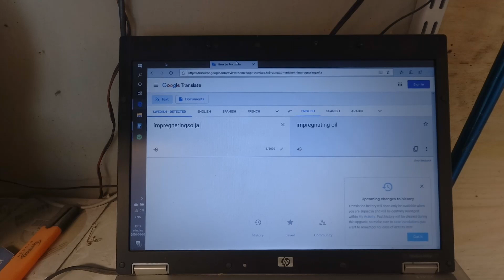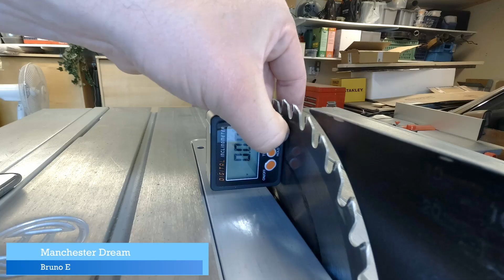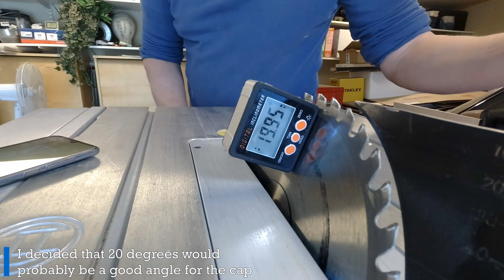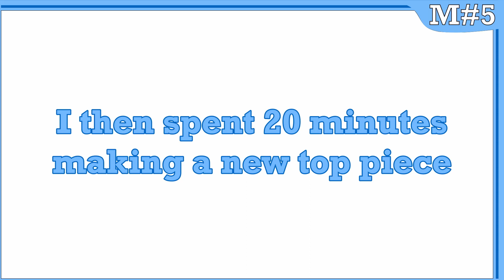DIY #17 - Replacing my fence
After I moved to this property over ten years ago I built a lot of things without really knowing what I was doing, which in turn gave me plenty of opportunities to learn from experience.

This fence is a great example of one of those projects. As the video clearly shows, it's in dire need of being replaced. And if you watch the rest of the video, you'll se me - and my brother - replace it.